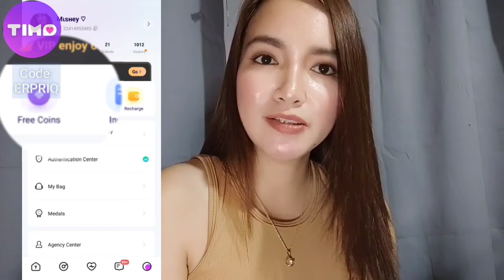TIMO APP: FAQs, Do's & Don'ts + Tips 💸 Dapat nyo malaman to!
♡ TIMO APP!
•Enter this code:
•ERPRIQ
•ERPRIQ

♡ TIMO APP!
•Enter this code:
•ERPRIQ
•ERPRIQ

💸EARN 10$-100$/WEEK!

🌼JOIN TO OUR TIMO APP FAMILY:
⇢Search: Aesthetic

🌼HERE'S MY PROOF:
♡ EARN 30$-70$/ month:
•Make friends
•Chat
•Gcash
•5$ min. Cash out
•300$ max. Cash out
•Cash out every Sunday

⇢Enter my INVITATION CODE: 2UB88G
⇢You are invited to our FAMILY: 1209474 (Meyo & Chill)

🌼Need Coins.ph wallet?

HAPPY EARNINGS! ♡♡

♡ MILIO APP!
•Enter this code:
•milio50717Z
•milio50717Z

♡PI NETWORK!
•michesc

HAPPY MINING! ♡

free gcash Paano kumita sa paypal 2022 earn money online paano magkalaman ang gcash  Free gcash money 2022 Legit paying app 2022 gcash Touch-meet nearby real friends Touch app make money online Lee fire update lee fire app lee fire update today leefire.com review Leefire withdraw earning app leefire scam or legit Paano kumita sa leefire Paano mag withdraw sa leefire leefire update leefire top up Paano mag top sa leefire Magkano ang top up sa leefire the love chat Lovechat dating Earning app without investment